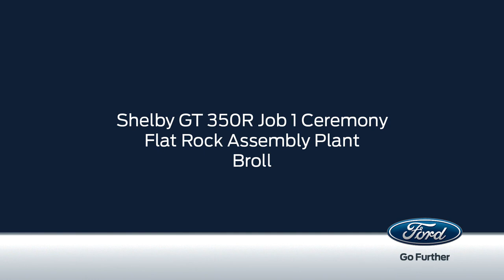Ford Shelby GT350R Mustang goes into production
The first production Ford Shelby GT350R Mustang has rolled off the assembly line in Flat Rock, Michigan.